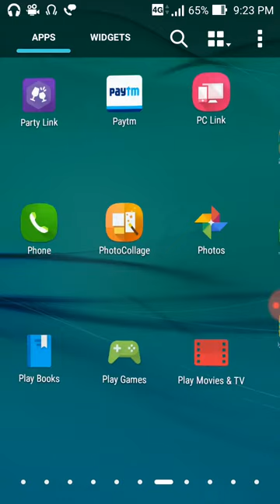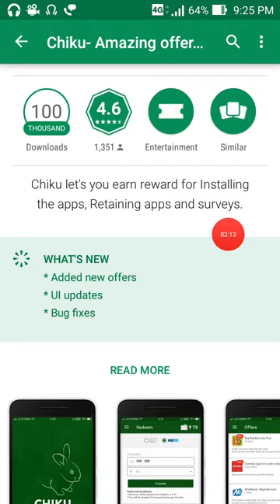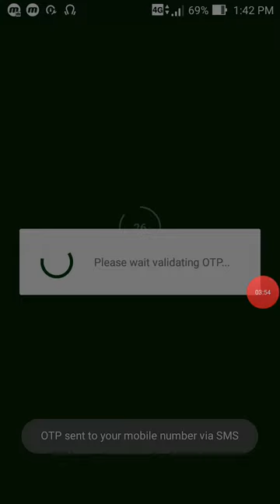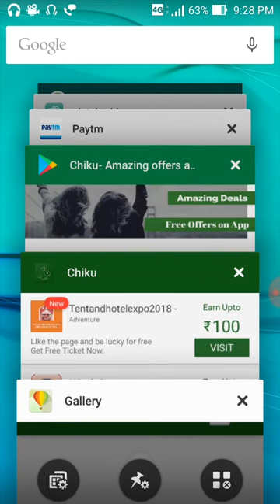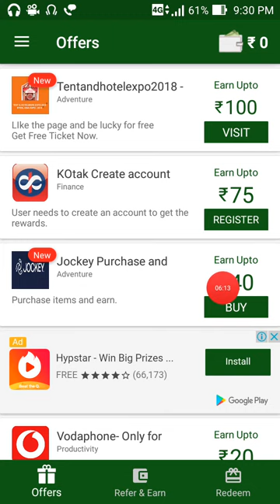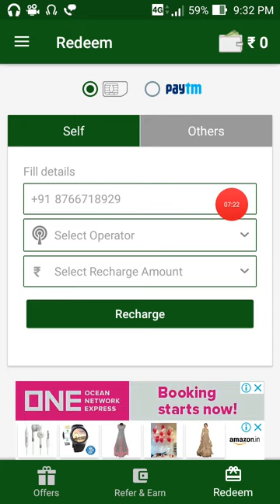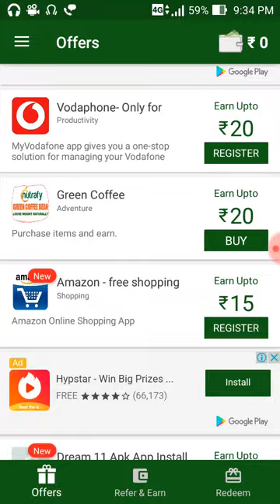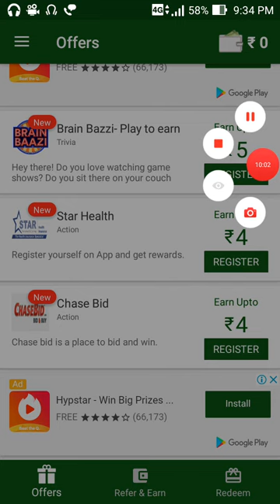How To Free Recharge ফ্রিতে মোবাইল রিচা্জ নিয়েনিন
Howto Free mobaile Recharge.Link→↓ Apps from Chiku.
Try it out now Wtaasp Gurup→↓